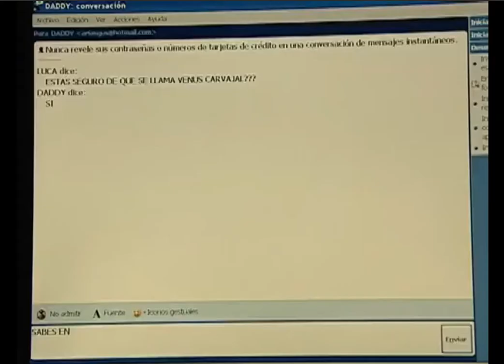💛💚 Venus y Luca 💙💜 Parte 29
Historia de Venus Carvajal de la novela Codigo postal